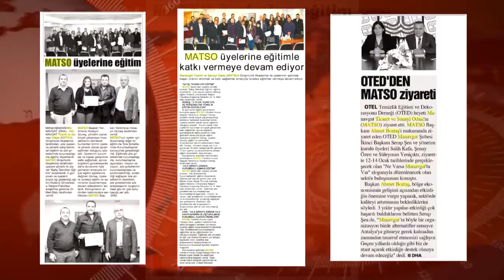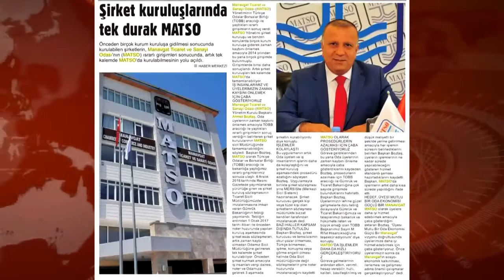Matso Ocak Faaliyetleri 2017